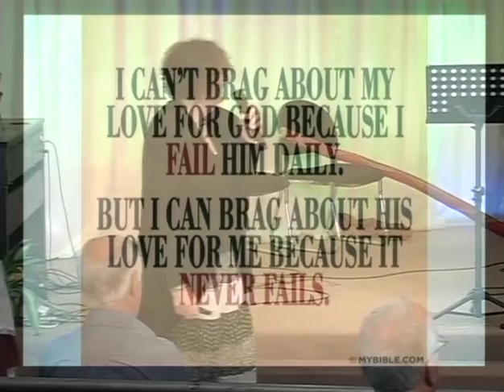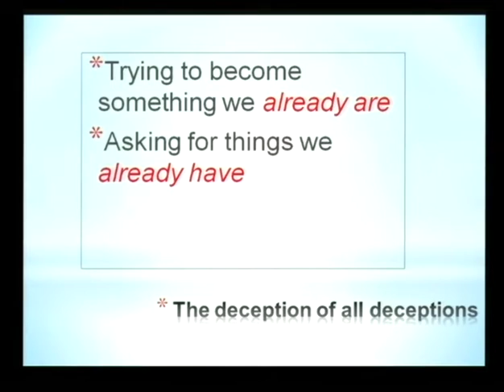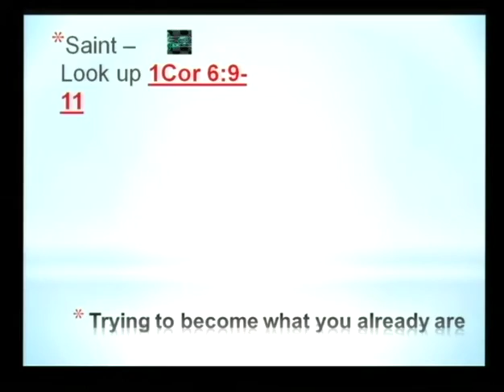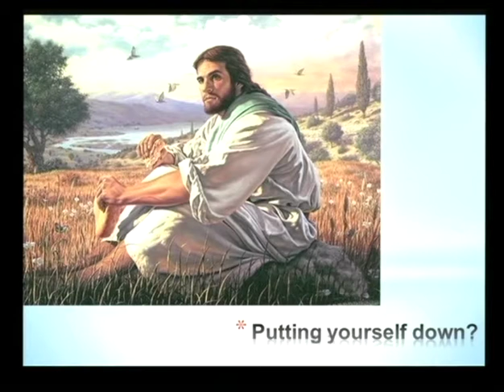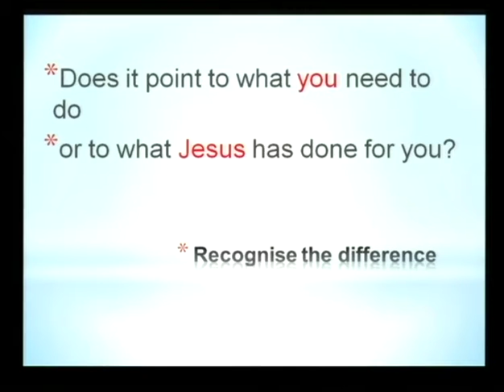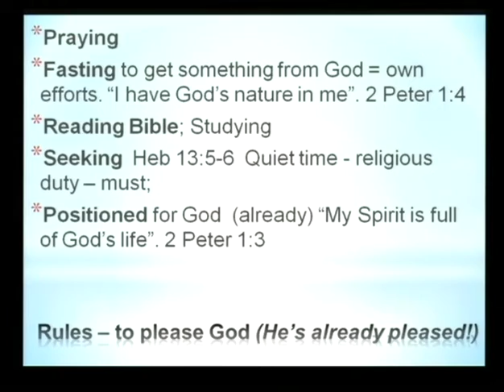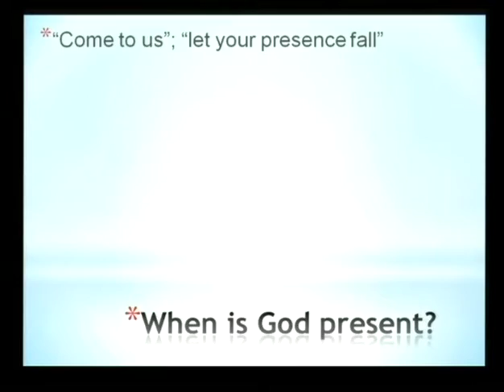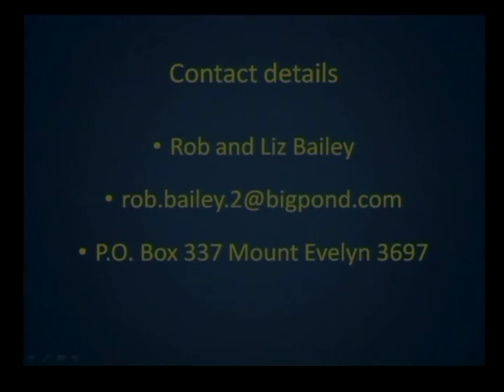The New Creation by Liz Bailey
Many people have never made the discovery of how much freedom Jesus bought at Calvary.  I was brought up knowing my position in Christ & I want to share the good news!